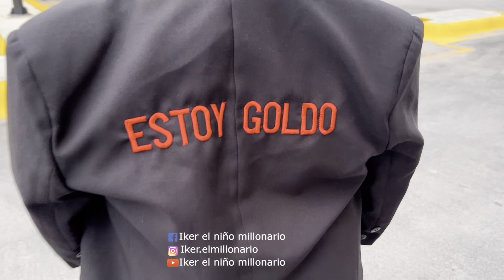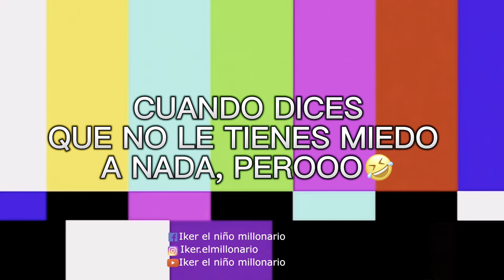TORREÓN | CONOCÍ a Steve Aoki